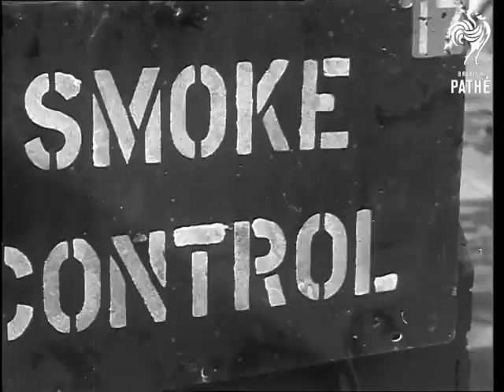Invasion Scenes - Europe (1944)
British infantry digging trenches behind smoke screen. Men burning smoke canisters. More shots of soldiers digging trenches. Smoke surging from canisters. Several shots of a man filming the troops as they dig in front of a house. More smoke canisters with smoke surging out. Close up shot of a sigh reading 'Smoke Control' on a van. Three soldiers walking towards it. Several shots of British officers talking. Explosions in countryside. More shots of the smoke surging across field and men digging trenches.
 FILM ID:2111.02